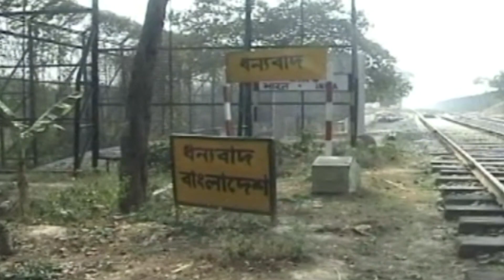এটিএন বাংলা প্রতিঘন্টার সংবাদ | ATN Bangla News at 1 PM | 07.09.2019